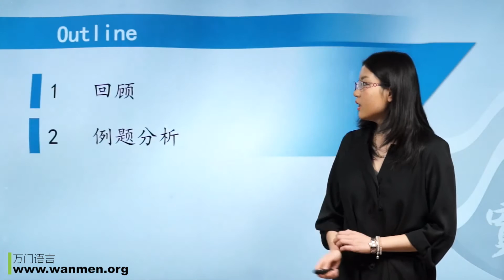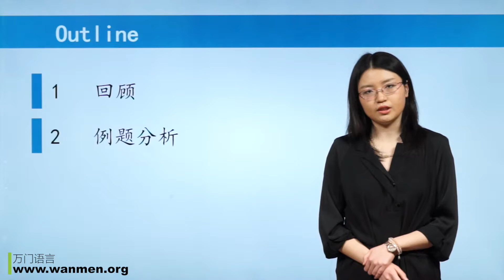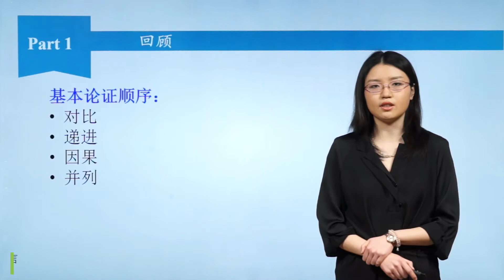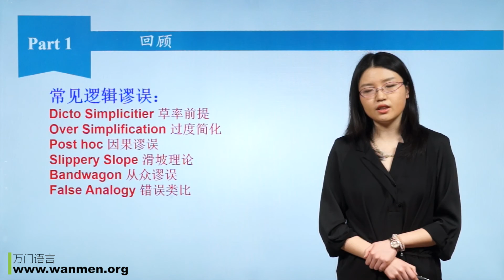【万门大学】GRE写作 5 1 回顾